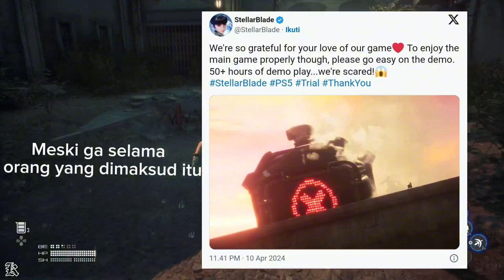Game yang Beneran Indah - [Indonesia] - Stellar Blade Part 1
You Can Support Me More

Device : PS5

Total Size : -

Genre: Action-Adventure

Online/Offline : Offline